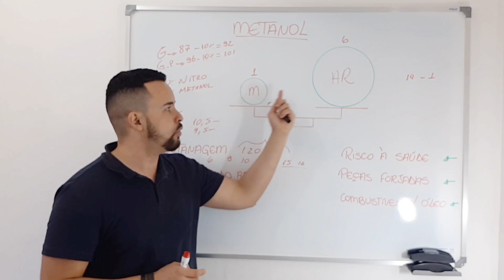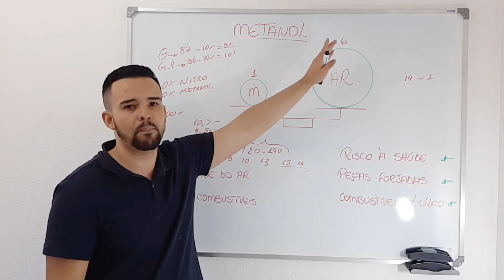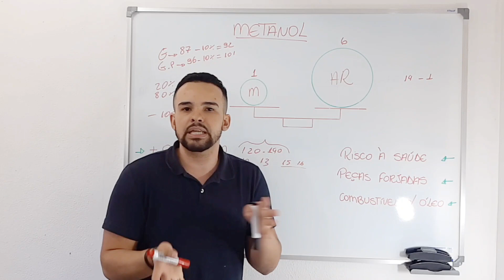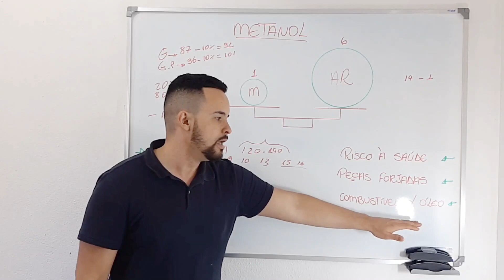Esses é o Ponto Negativo de Usar o Metanol I Star Preparações